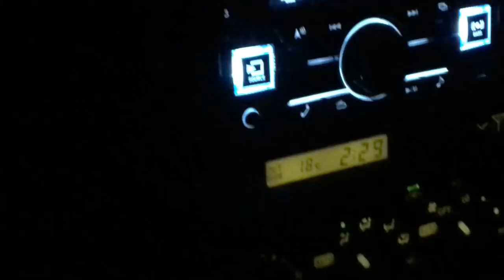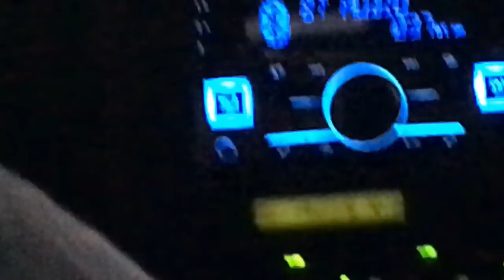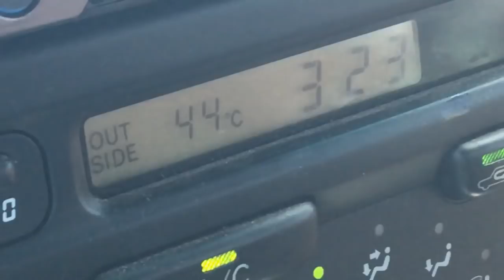DRIVING GOLD COAST TO MELBOURNE IN ONE NIGHT CHALLENGE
The toughest road trip ever witnessed on Camera.